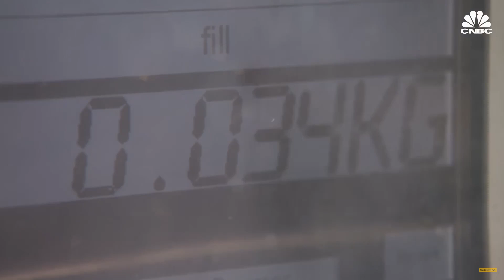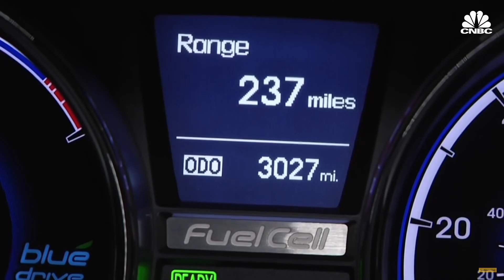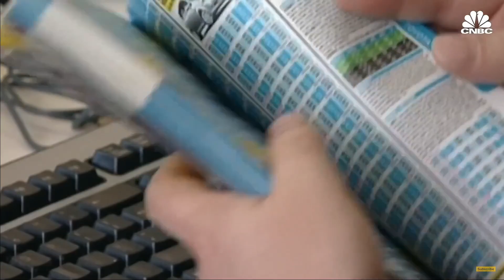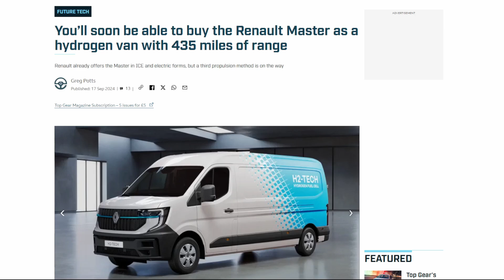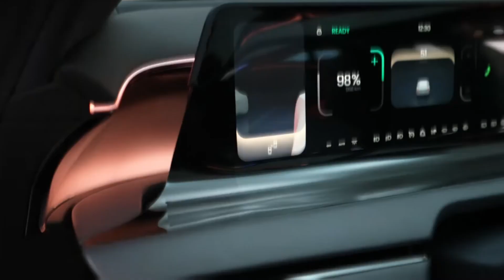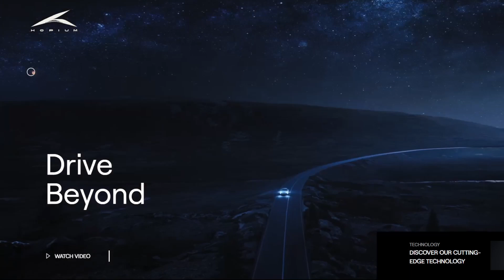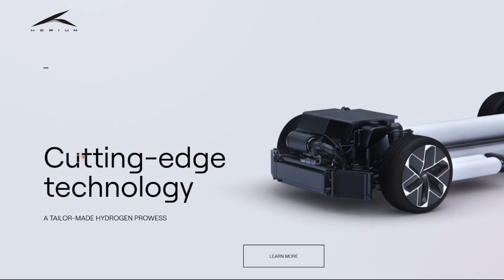The Hydrogen Vehicle Dream Isn't Over - Yet.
In this video, I discuss the commercialization strategy of one of France's latest hydrogen fuel cell car startups, Hopium. 👍